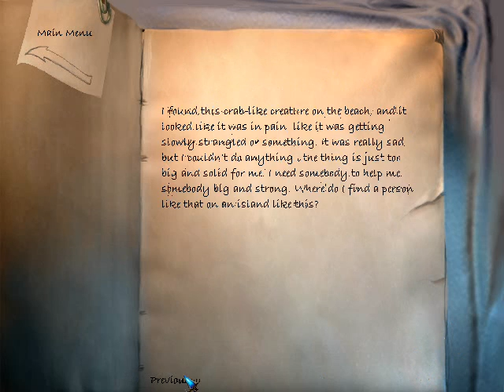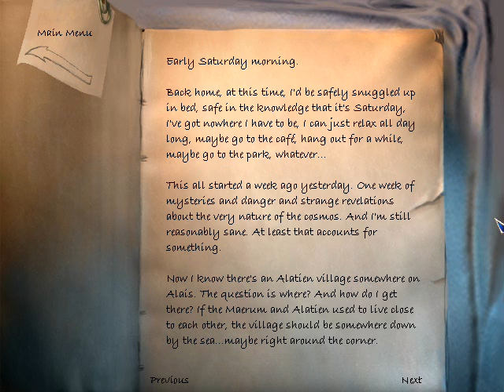Let's Play The Longest Journey part 53 - Volcanoes are cool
They are pretty cool. cept for the parts that can burn you alive.